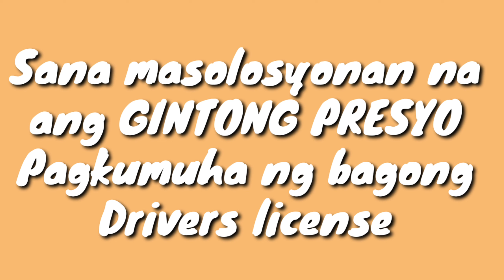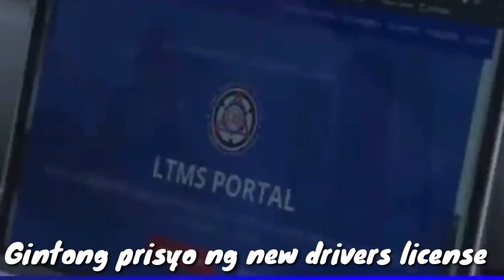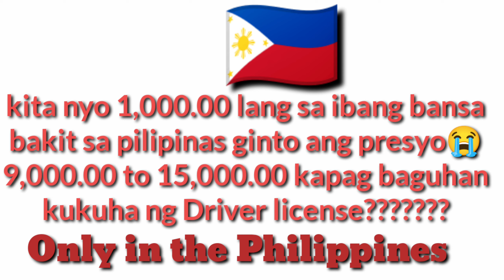Price for new Driver's license is Gold@Ruen Ph